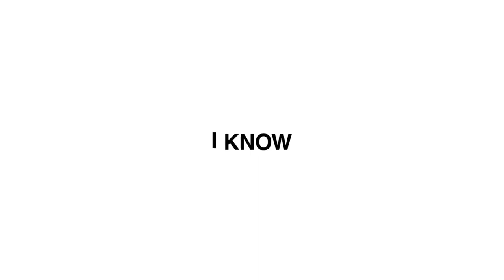Roslyn Kind KNOWS Music, Romance, Storytelling, Kindness & Barbra Streisand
Barbra Streisand's sister, Roslyn Kind, has been busy over the last few years producing and releasing songs such as "Save the Country," "Light of Love," and "It Only Takes a Moment: Kiss Me Now."

Roslyn is a dynamic, multi-talented entertainer who has forged a successful career in all facets of entertainment, from critically acclaimed recordings to sold-out performances on Broadway and in top concert venues and nightclubs worldwide. She has frequently shared the stage with her sister, Barbra, and her nephew, Jason Gould.

Most recently, Roslyn realized a dream of combining two hits, "Look of Love" and "The Island," resulting in a medley that celebrates love in all its forms while reinforcing the belief that love can be found at any age. Roslyn is proud and excited to offer a very special six-minute video short where she stars and serves as producer.

The London Times noted, "To say she is superb would be an understatement."

She began her performing career while still in her teens with the release of her first album, “Give Me You.” A whirlwind of performing activity followed, including engagements at the nation's top nightclubs, acclaim from Time Magazine, and three appearances on The Ed Sullivan Show leading up to her show-stopping New York debut at the Plaza Hotel's legendary Persian Room.

Roslyn’s extensive television credits include a humorously memorable turn as herself on CBS's “The Nanny.” This appearance also showcased her talent as a songwriter in a performance of her composition, “Light of Love.”

She has appeared on virtually every major talk/variety show, including The Tonight Show, Saturday Night Live, Entertainment Tonight, Access Hollywood, and Good Morning America.

Roslyn also takes pride in her work for various animal welfare, Alzheimer's and AIDS-related charitable organizations, including HSUS, APLA and Broadway Cares Equity Fights AIDS, for which she contributed a song selection to Cabaret Noel, a volume in their annual series of holiday CD releases.

Roslyn has recently become a proud member of the She Angels, women supporting women by awarding grants to grassroots, female-founded, non-profit organizations that provide mentorship, funding, and resources to a diverse portfolio of women's and girls' causes.

The New York Post summed it up best: "She's so good on so many levels; it's difficult to categorize her. This elegant, beautiful, petite, dynamo delight rules the stage with a royal command that demands adoration from every seat in the house." A native of Brooklyn, New York, she currently resides in Los Angeles.

ON THE KNOWS with Randall Kenneth Jones is a podcast featuring host Randall Kenneth Jones (bestselling author, speaker & creative communications consultant) and Susan C. Bennett (the original voice of Siri).

ON THE KNOWS is produced and edited by Kevin Randall Jones.

ROSLYN KIND Online:

Web: RoslynKind.com

ON THE KNOWS Online:

Join us in the Podcast Lounge on Facebook.

Web:  RandallKennethJones.com

Web: SusanCBennett.com

Web: KevinRandallJones.com